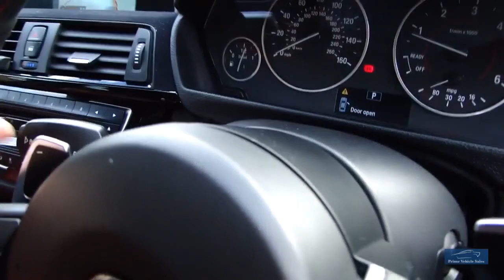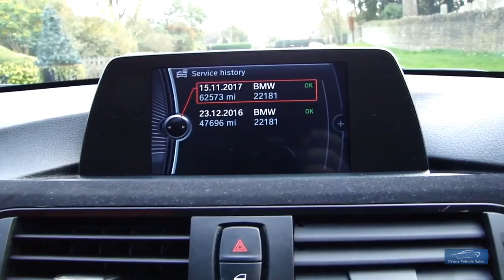2014 BMW 330d M-Sport Auto Special Edition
An Absolute Stunner! Presented In Metallic Grey, With Contrasting Red Leather Trim, Only 2 Owners From New, Service History & 2 Remote Keys, Front, Rear & Side Body Kit With 19" Ispiri Alloy Wheels Pirelli Tyre's All Round, Features Include: Satellite Navigation, Harmon Kardon Sound System, Leather Trim, Xnenon Headlights With LED Day Running Lights. A Stunning Car Needs To Be Seen To Be Appreciated. We Prepare Our Vehicles To The Highest Standard Including 82 Point Inspection A Copy Of Which Is Provided, Also 6 Months Independently Underwritten Warranty Buy With Confidence! We Are Happy To Provide A Phone Tour Of Any Vehicle To Accompany The Extensive PHOTO And VIDEO Presentation. Please Go To Our Web Site To View The Video. Fantastic part exchange deals, and competitive Finance rates available through Our Finance Partner. Debit card payment facilities available Prime Vehicle Sales offer all their vehicles with: HPI check to confirm their history before entering our forecourt, and a certificate will be provided upon collection.Our vehicles are given a full safety check. Where applicable independent 6 month extendable warranty included All our vehicles are given a premium valet service prior to collectionAll the vehicle details and